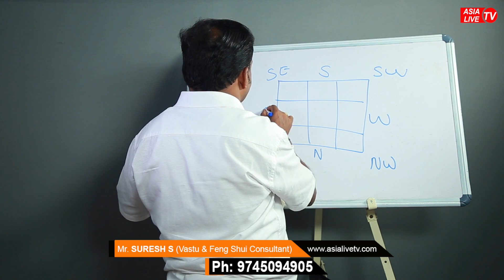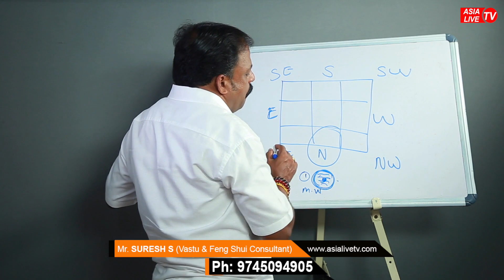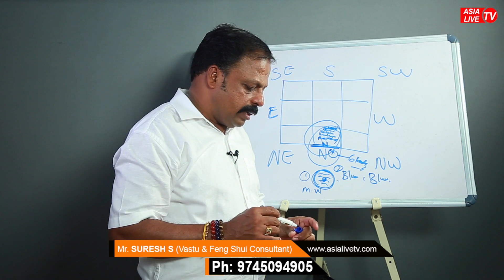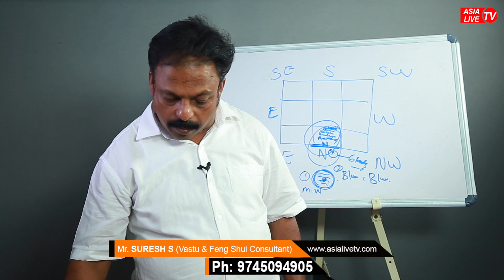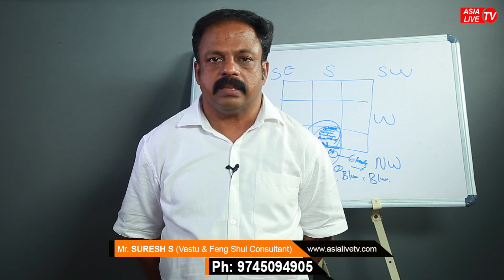വീടുപണിയാൻ ഒരുങ്ങുകയാണോ? വടക്ക് ദിക്കിന് പ്രാധാന്യം കൊടുത്താൽ തൊഴിൽ അഭിവൃദ്ധി നേടാം | Vasthusasthram